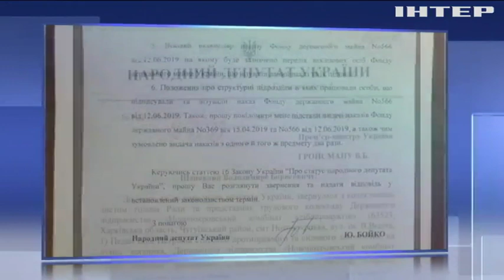На Харківщині рейдери паралізували роботу найбільшого в Україні хлібозаводу. Хто за цим стоїть?